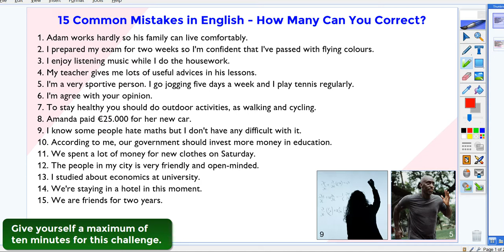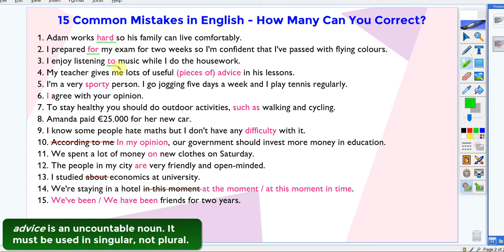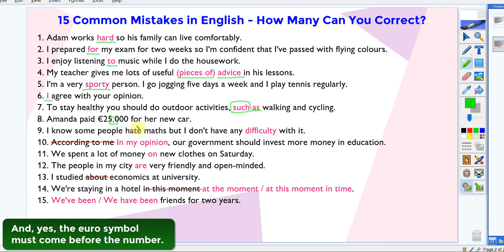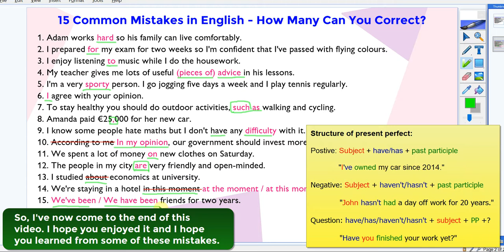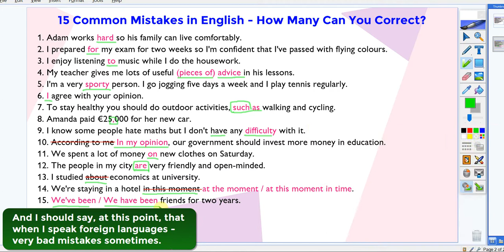15 Common Mistakes in English - And How to Avoid Them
This video will help you to improve you accuracy in English - in both speaking and writing!

You will see 15 common mistakes that learners of English make. Why not challenge yourself to correct them yourself?

After that, I'll show you how to correct those errors, and I'll provide you with lots of words and phrases that you can use in your everyday English.